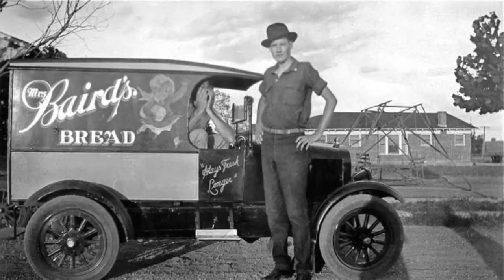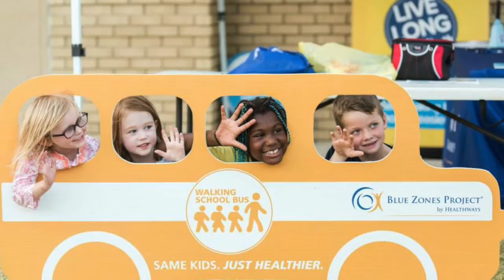Fairmount National Historic District Year in Review - 2015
Looking back at 2015 in the Fairmount Historic District in Fort Worth, Texas. Please join the neighborhood for its annual Fairmount Tour of Historic Homes in 2016 on Mother's Day Weekend.